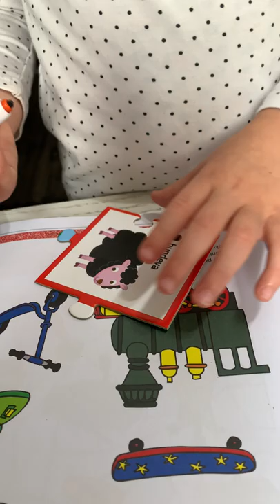Interactive and fun toy - Talking carrot :)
Talking carrot making happy sounds when pointed on the right word :)